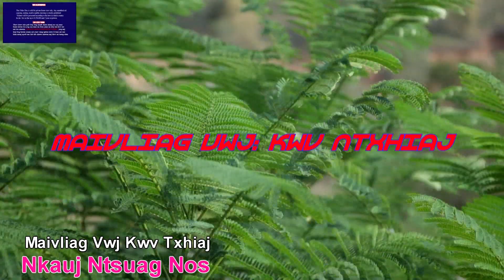NKAUJ NTSUAG NOS. Kwv Ntxhiaj BY MAIVLIAG VWJ: 2020